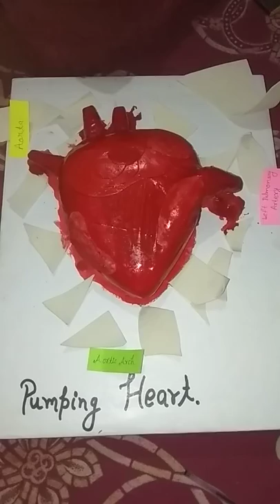Pumping Heart || Project work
Hii guys this is pumping heart
Looking it you can make  as it
For your project work of school